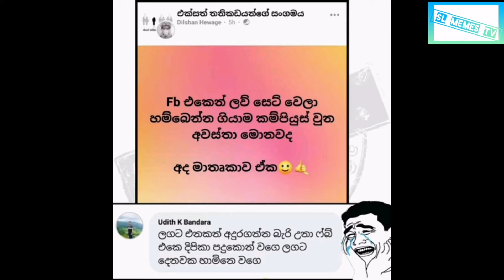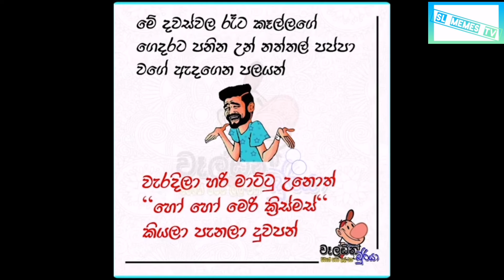Bukiye rasa katha| FB Funny memes sinhala⚫🔴/EP 35